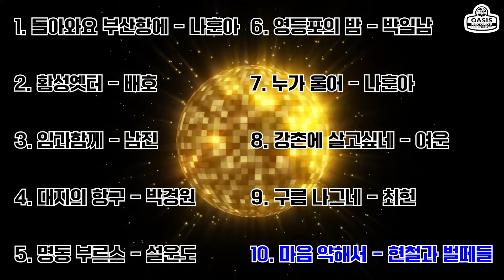오아시스가 추천하는 노래방에서 즐기기 좋은 7080 노래 (남자ver.)ㅣ오아시스레코드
1. 돌아와요 부산항에 - 나훈아
2. 황성옛터 - 배호(02:38)
3. 임과함께 - 남진(05:50)
4. 대지의 항구 - 박경원(08:15)
5. 명동 부르스 - 설운도(10:48)
6. 영등포의 밤 - 박일남(13:27)
7. 누가 울어 - 나훈아(16:07)
8. 강촌에 살고싶네 - 여운(19:41)
9. 구름 나그네 - 최헌(22:52)
10. 마음 약해서 - 현철과 벌떼들(25:06)